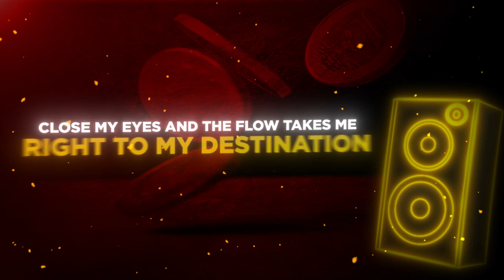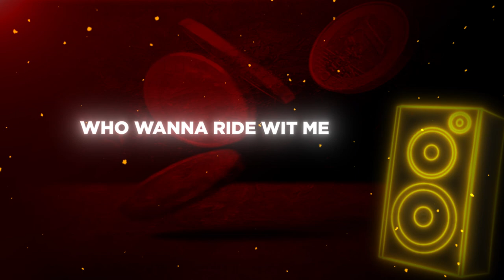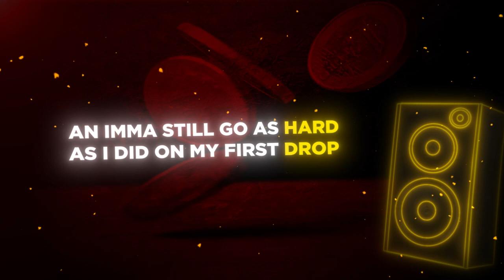KEEP TURNIN UP - Nitro Da Kid (Official Lyric Video)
KEEP TURNIN UP is out NOW and available on all streaming services including Spotify, Apple Music & Tidal! Anywhere you listen to music search KEEP TURNIN UP by Nitro Da Kid and add my 2nd digitally distributed Single to your playlist! This is only the 2nd of many songs I'm going to be adding to my Spotify playlist! leave a comment below on what you think about the video and the song! I really appreciate y'all support y'all keep me goin crazy!